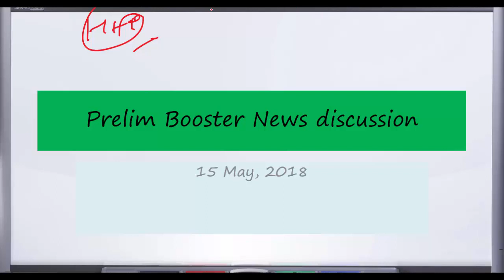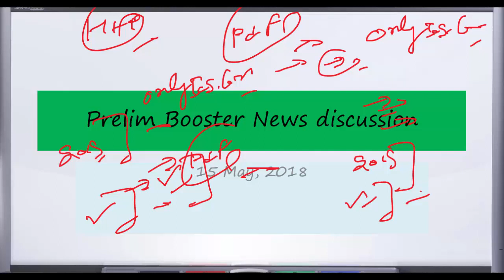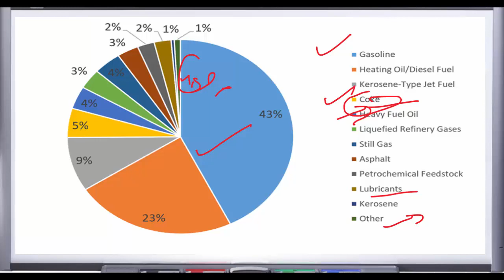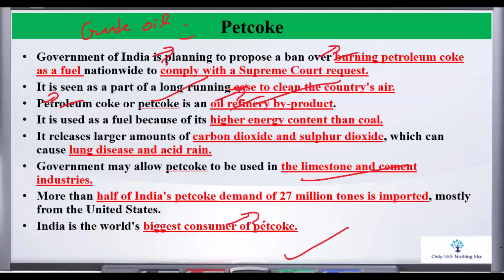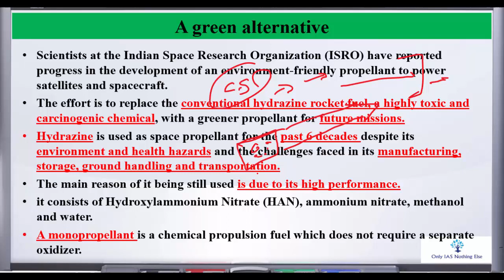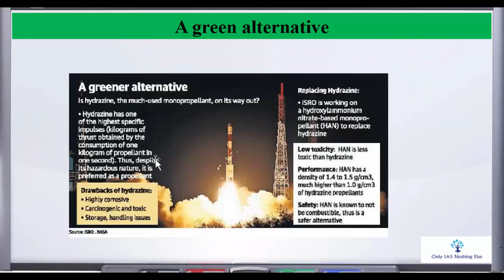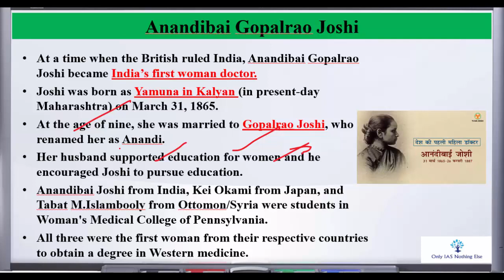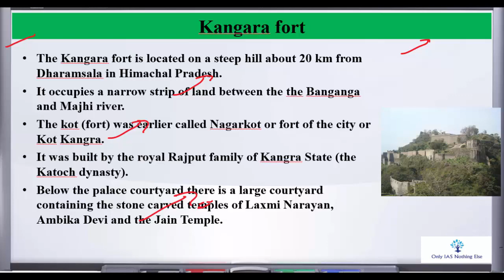15 may, 2018 Prelim Booster News Discussion